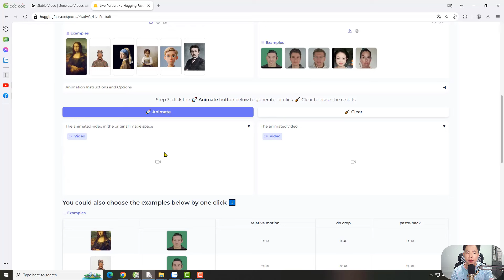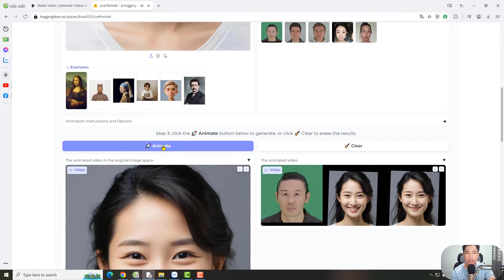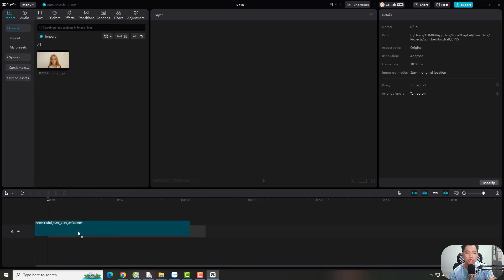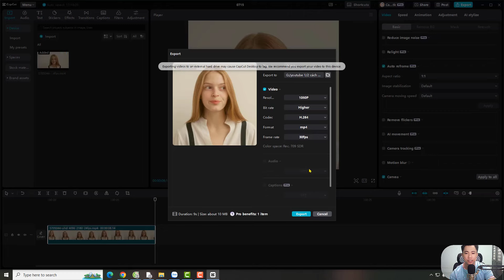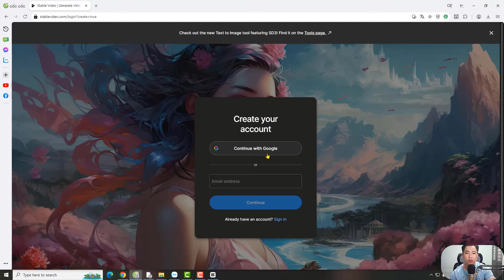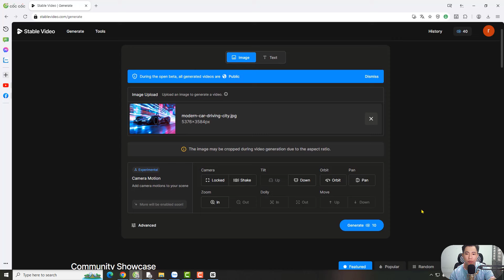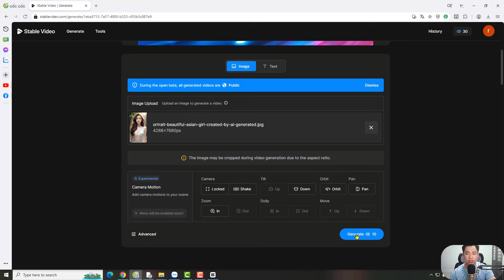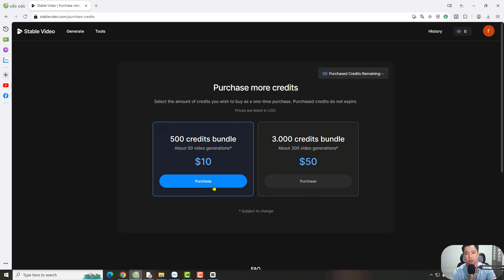2 công cụ AI chuyển hình ảnh thành video chất như nước cất khiến bạn phải thử ngay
2 công cụ ai chuyển hình ảnh thành video mà tôi nói trong video này khiến bạn sẽ bất ngờ
công cụ đầu tiên giúp bạn chuyển ảnh thành video với LivePortrait, công cụ này sẽ giúp chúng ta bắt chước người khác biểu cảm gương mặt, theo video mẫu có sẵn hoặc bạn tải lên từ máy tính cá nhân, việc này giúp bạn tạo những video hài hước hoặc sáng tạo tuỳ thích.
công cụ thứ 2 giúp phát huy khả năng sáng tạo của bạn với công cụ chỉnh sửa hình ảnh và tạo video hỗ trợ từ AI bằng Stable Video, điều này có thể giúp bạn tạo video chuyển động cho những tấm ảnh thực tế thêm sinh động mà bạn không ngờ đến
Hãy thử ngay 2 công cụ ai chuyển hình ảnh thành video này, bạn sẽ là một trong những người nắm 2 công cụ ai này đầu tiên, chúc cả nhà thành công nhé